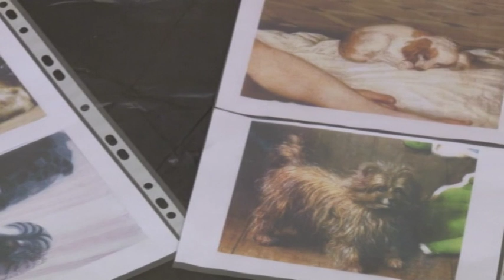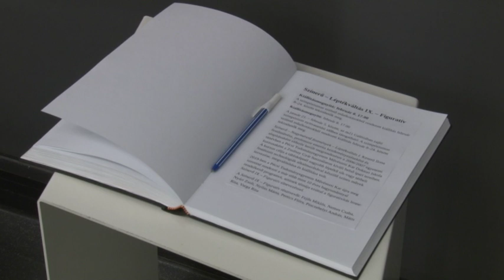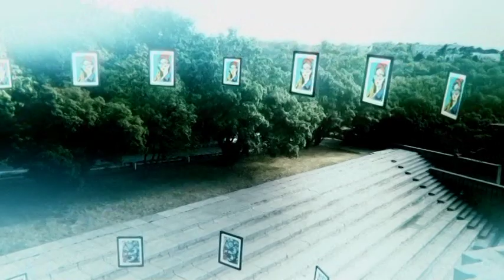Képtár regionális magazin 20190206